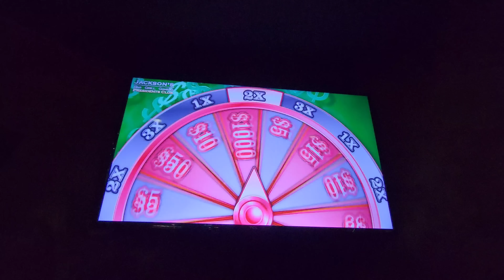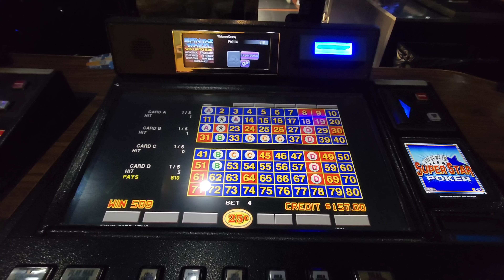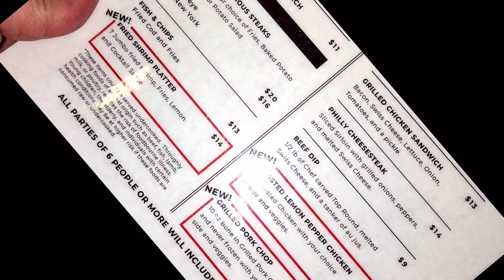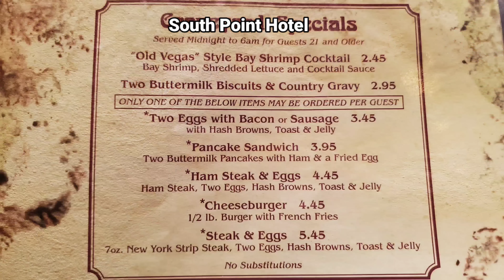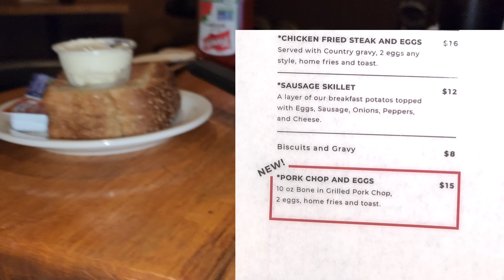16oz Ribeye - $20 at JACKSON'S - Las Vegas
$20 Ribeye Steak 16oz at JACKSON'S in Las Vegas